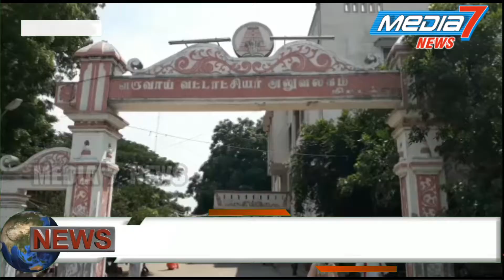திட்டக்குடி அரசு மணல் குவாரி மீண்டும் திறக்க கோரி வட்டாசியரிடம் மனு அளித்தனர்.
திட்டக்குடி அடுத்த இளமங்கலம் கிராமத்திலுள்ள அரசு மணல் குவாரி மீண்டும் திறக்க கோரி மாட்டுவண்டி தொழிலாளர்கள் வட்டாசியரிடம் கோரிக்கை மனு அளித்தனர்.

கடலூர் மாவட்டம் திட்டக்குடி அடுத்த மங்கலம் தில் உள்ள அரசு மாட்டுவண்டி மணல் குவாரியைகடந்த 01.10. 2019 அன்று மூடப்பட்ட நிலையில் சுமார் 500க்கும் மேற்பட்ட மாட்டுவண்டி தொழிலாளர்களின் வாழ்வாதாரம் பாதிக்கப்பட்டுள்ளதாகவும் இதனால் அரசின் கட்டிட பணிகள், தொகுப்பு வீடுகள் ,கழிவறைகள், சிமென்ட் சாலைகள், கழிவுநீர் வாய்க்கால்கள், தடுப்பணை உள்ளிட்ட கட்டுமான பணிகள் பாதிக்கப்பட்டுள்ளதாகவும் தெரிவித்தனர் அரசு உடனடியாக மூடப்பட்ட மணல் குவாரியை மீண்டும் திறக்க கோரி ஜீவா மாட்டுவண்டி தொழிலாளர்கள் சங்கம் சார்பில் திட்டக்குடி வட்டாட்சியர் செந்தில்வேல் அவர்களிடம் மனு அளித்தனர்.

ஜீவா மாட்டுவண்டி தொழிலாளர்கள் சங்க பொருளாளர் நடராஜன் தலைமையில் 50 க்கும் மேற்பட்டோர் இதில் சுப்பிரமணியன் சிபி மாவட்ட நிர்வாக குழு முருகையன் சிபிஐ மாவட்ட நிர்வாக குழு மங்களூர் ஒன்றிய செயலாளர் சிபிஐ நிதி உலக நாதன் அருள் ஒன்றிய குழு மற்றும் பலர் கலந்து கொண்டனர். மனு வழங்கினார்கள்